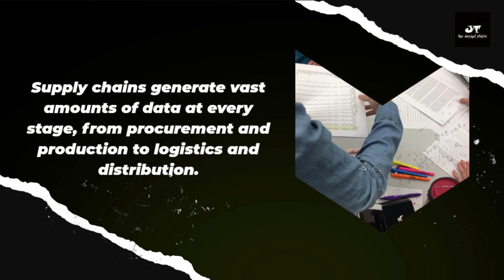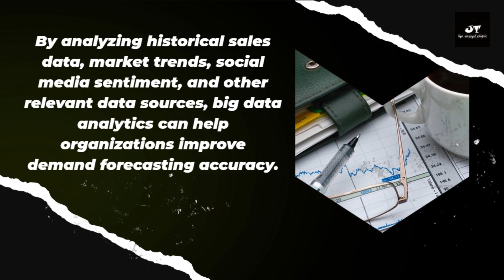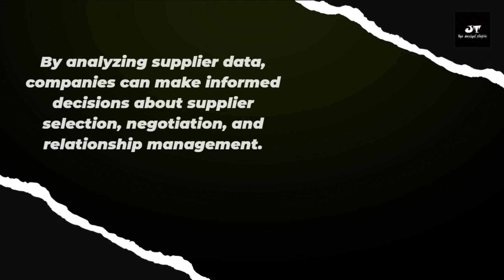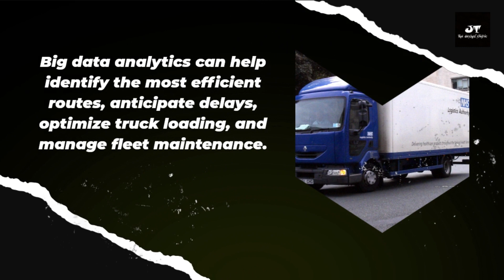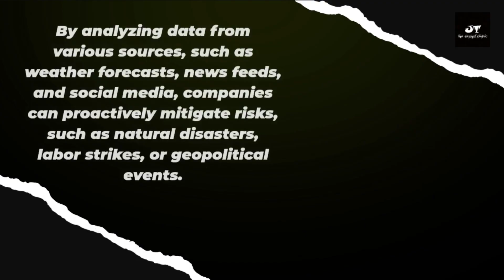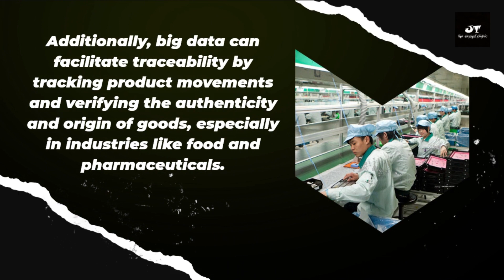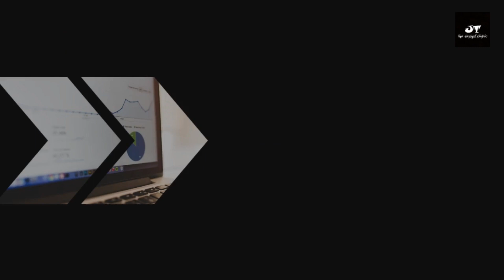Big Data and Supply Chain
Big data plays a significant role in supply chain management by providing valuable insights and improving operational efficiency. Supply chains generate vast amounts of data at every stage, from procurement and production to logistics and distribution. Here's how big data impacts the supply chain: